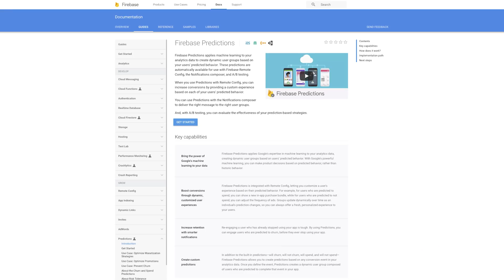All Access Pass #019 (Amrit Sanjeev at GDD India)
In this episode of All Access Pass, Developer Advocate Amrit Sanjeev recaps his three sessions from GDD India '17:  Actionable Insights with Firebase, Performance Tooling, and Search and Javascript Sites.

Check out the ‘All Sessions’ playlist for the rest of the talks that were given at GDD India ’17